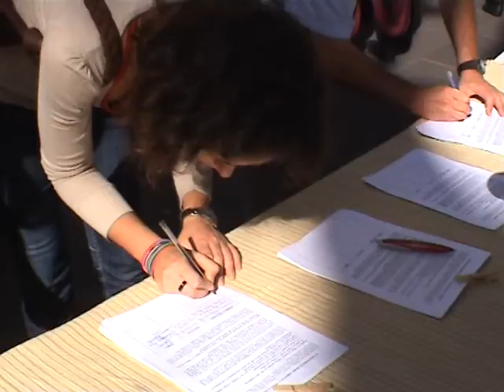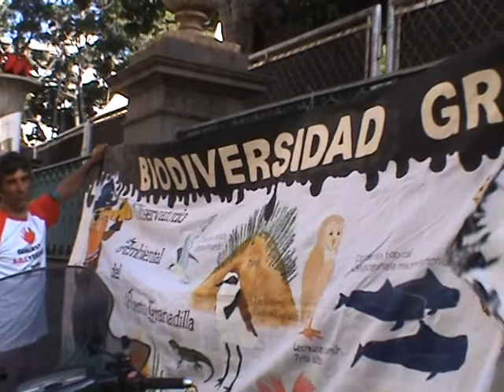Gran Cadena Humana - Santa Cruz de Tenerife 28N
Gran Cadena Humana en contra de la propuesta de Coalición Canaria para un nuevo catálogo de especies amenazadas. Este reduciría drásticamente el número de especies actualmente protegidas en Canarias.